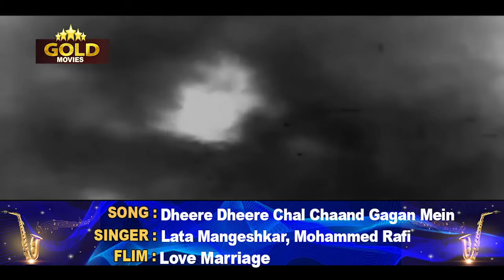1958 Vs 1959 Popular Bollywood superhit | Video Song Jukebox | Gaana Bajana | HD | Melodies Hindi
1958 Vs 1959 Popular Bollywood superhit | Video Song Jukebox | Gaana Bajana | HD | Melodies Hindi

Achha Ji Main Haari Chalo 00:05
Aise Waise Thikaano Pe Jaana Bura Hai  03:49
Dil Tadap Tadap Ke 09:21
Ek Ladki Bhigi Bhagi Si 12:50
Ek Pardesi Mera Dil Le Gaya 16:36
Masti Bhara Hai Sama 20:08
Jawani Mein Akelepan 23:30
Dheere Dheere Chal Chand Gagan Mein  26:53
Dhadkne Lage Dil Ke Taaron  30:54
Dil Deke Dekho 35:28
Dil Ki Nazar 39:53
Tu Ladki Main Ladka 44:20
Jalte Hein Jiske Liye 48:35
Adha Hai Chandrama  52:40
Woh Chand Khila 57:59
Chand Sa Mukhada 01:02:12
Aate Jaate Pehloo Mein  01:05:27
Piya Piya Na Lage Mora Jiya 01:09:20
Aaj Kyon Humse Parda Hai  01:12:31
C A T Cat, Cat Maane Billi 01:17:02
Achha Ji Main Haari Chalo Maan Jao Na
Singers: Asha Bhosle, Mohammed Rafi
Music Director: S.D. Burman
Lyricists: Majrooh Sultanpuri
Album: Kala Pani

Aise Waise Thikaane Pe Jaana Bura Hai
Singers: Lata Mangeshkar
Music Director: Datta Naik
Lyricists: Sahir Ludhianvi
Album: Sadhna

Dil Tadap Tadap Ke Kah Raha Hai
Singers: Mukesh, Lata Mangeshkar
Music Director: Salil Chowdhury
Lyricists: Shailendra
Album: Madhumati

Ek Ladki Bheegi Bhagi Si
Singers: Kishore Kumar
Lyricists: Majrooh Sultanpuri
Album: Chalti Ka Naam Gaadi

Ik Pardesi Mera Dil Le Gaya
Music Director: O.P. Nayyar
Lyricists: Qamar Jalalabadi
Album: Phagun

Masti Bhara Hai Sama
Singers: Lata Mangeshkar, Manna Dey
Music Director: Dattaram Wadkar
Lyricists: Hasrat Jaipuri
Album: Parvarish

Jawani Mein Akelepan Ki Ghadiyan
Music Director: C. Ramchandra
Lyricists: Kavi Pradeep
Album: Paigham

Dheere Dheere Chal Chaand Gagan Mein
Singers: Lata Mangeshkar, Mohammed Rafi
Music Director: Shankar - Jaikishan
Lyricists: Hasrat Jaipuri
Album: Love Marriage

Dhadakne Lagi Dil Ke Taaron Ki Duniyaa..
Film : Dhool Ka Phool(1959),
Singers: Mahendra Kapoor,Asha Bhonsle,
Lyricsist : Sahir Ludhianvi,
Music Director : N Datta

Dil Deke Dekho Dil Deke Dekho
Singers: Mohammed Rafi
Music Director: Usha Khanna
Lyricists: Majrooh Sultanpuri
Album: Dil Deke Dekho

Dil Ki Nazar Se
Lyricists: Shailendra
Album: Anari

Tu Ladki Main Ladka
Lyricists: Qamar Jalalabadi
Album: Do Ustad

Jalte Hain Jiske Liye
Singers: Talat Mahmood
Lyricists: Majrooh Sultanpuri
Album: Sujata

Aadha Hai Chandrama Raat Aadhi
Singers: Asha Bhosle, Mahendra Kapoor
Lyricists: Bharat Vyas
Album: Navrang

Woh Chand Khila Woh Taare Hanse
Singers: Lata Mangeshkar, Mukesh
Lyricists: Hasrat Jaipuri
Album: Anari

Chand Sa Mukhda Kyon Sharmaya
Lyricists: Shailendra
Album: Insan Jaag Utha

Aate Jate Pehloo Mein Aaya Koi
Singers: Lata Mangeshkar
Lyricists: Shailendra
Album: Yahudi

Piya Piya Na Laage Mora Jiya
Singers: Asha Bhosle
Lyricists: Qamar Jalalabadi
Album: Phagun

Singers: Asha Bhosle
Lyricists: Qamar Jalalabadi
Album: Phagun

Aaj Kyon Humse Parda Hai
Singers: Mohammed Rafi, S. Balbir
Lyricists: Sahir Ludhianvi
Album: Sadhna

C A T Cat Cat Maane Billi
Singers: Kishore Kumar, Asha Bhosle
Music Director: Ravi
Lyricists: Majrooh Sultanpuri
Album: Dilli Ka Thug

GaanaBajana#oldhindisong#OldIsGold#Vintage#Evergreen#

Welcome to GAANA BAJANA Channel, One Of The Finest Destinations For Exclusive Classical Hit Hindi Movie & Song Content On YouTube. This Is The Destination For The Best Music .
SUBSCRIBE And Be A Part Of The Magical World Of Bollywood For The Best Bollywood Videos, Movies And Scenes, All In ONE Channel We Have Our Series Of Different Genres, Be It Soft, Classic ,Vintage ,MELODY, Lyrical, Bhangra, Indi - Pop, Bollywood Nostalgic Classic Songs, Jukebox. Go Ahead, Hit The Share And Like Button On Our Videos And Enjoy.